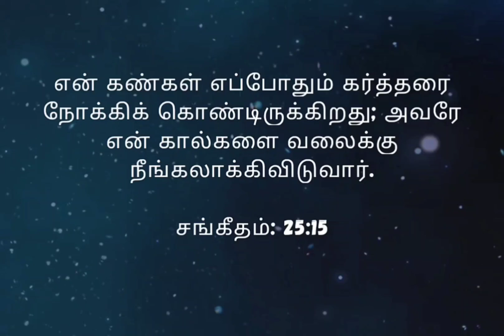Today God's Promise - Jan 11, 2022 | Verse of the day in Tamil